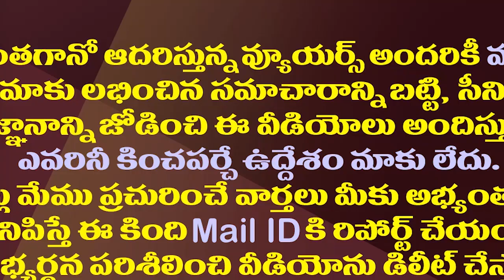కోటంరెడ్డికి కొత్త కష్టం..టీడీపీ ఇలా చేసిందేంటి?| Nellore TDP Leaders Complaint Against Kotamreddy